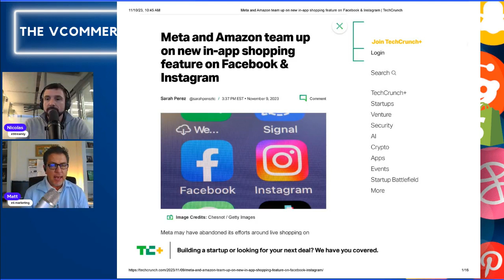The VCommerce Show #4 - logistics layoff, Live tipping, Amazon & Meta partnership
Every Friday, Matt Hodlofski & Nicolas Bailliache deep dive on the top news of the week. From the latest logistics layoffs, Live tipping crazy numbers, Amazon & Meta partnership, there was a lot to unpack!